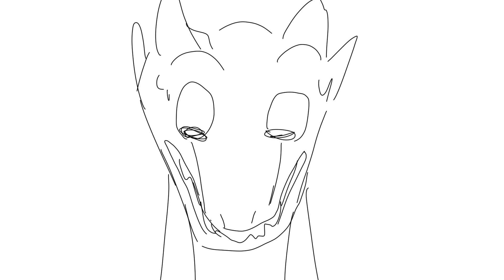darkstalker and moon practice animation ig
I dont really think this song fits either of them well but I felt like doing it anyways
maybe in an au but not canon
anyways here's a thing that took me like 2 and a half hours